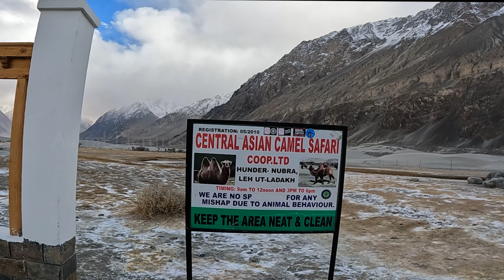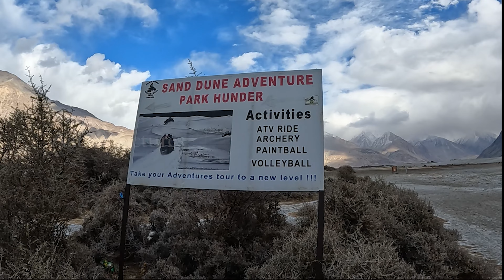Nubra valley's Hunder | I was Assaulted by camel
In this Episode, we are in the place called Hunder in Nubra Valley.